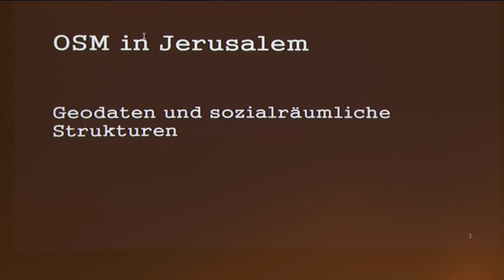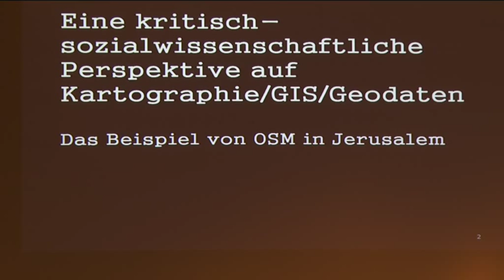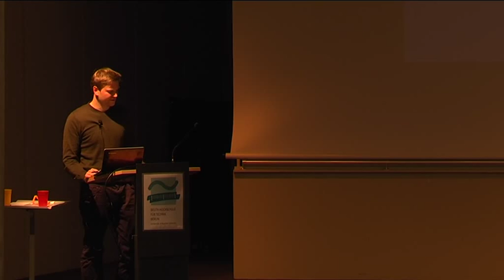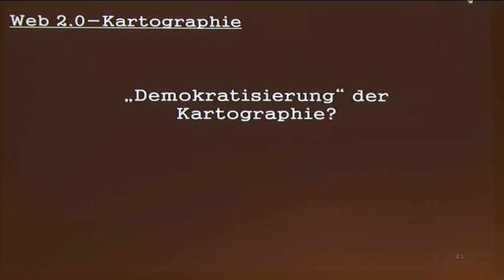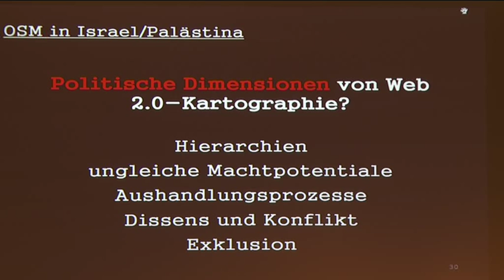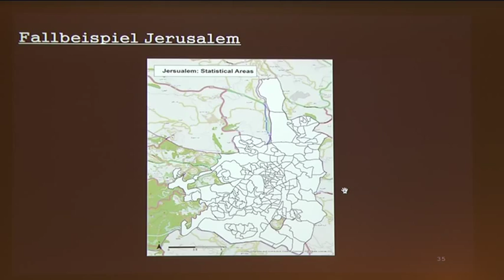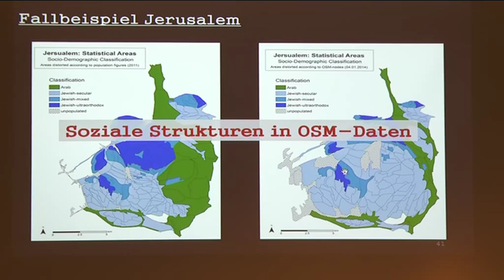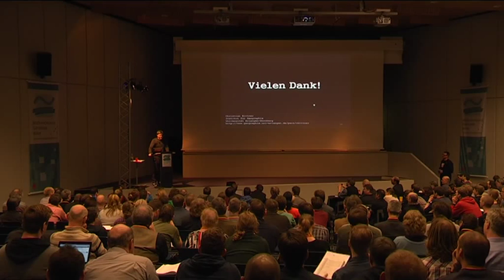2014 - Christian Bittner: OSM in Jerusalem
Geodaten und sozialräumliche Strukturen

Im laufenden Forschungsprojekt zu „OpenStreetMap in Israel/Palästina“ am Institut für Geographie der Universität Erlangen-Nürnberg werden politische Dimensionen von Web 2.0-Kartographie in einem spannungsgeladenen sozialen Umfeld untersucht. Die offen zugängliche OSM-Datenbank bietet eine neuartige Gelegenheit, Forschungsfragen zur Entstehung und sozialer Prägung von Geodaten empirisch zu bearbeiten. Der Vortrag wird einen Überblick zum Projekt geben und erste Ergebnisse präsentieren. Am Fallbeispiel von Jerusalem, als extrem fragmentierten und segregierten Sozialraum, sollen gesellschaftliche Strukturierungen der OSM-Datenbank veranschaulicht werden. Anhand geo-statistischer Auswertungen der Daten und Metadaten zu Jerusalem, sowie deren Triangulierung mit statistischen Bevölkerungsdaten auf Wohnbezirksebene kann gezeigt werden, dass generell säkular-jüdisch bewohnte Gebiete in weitaus höherem Detailgrad kartiert wurden als ultraorthodox-jüdische und palästinensische. Im Anschluss an andere Arbeiten lassen sich die Ergebnisse zurückführen auf Tendenzen, nach denen sich die Beitragenden bei OSM – ähnlich wie bei anderen Crowdsourcing-Projekten – aus einer bestimmten soziodemographischen Gruppe rekrutierten. Hieraus wiederum ergeben sich Fragen nach gesellschaftlicher Repräsentativität, bzw. Marginalisierung, die die scheinbar neutralen und unpolitischen Geodaten überprägen.